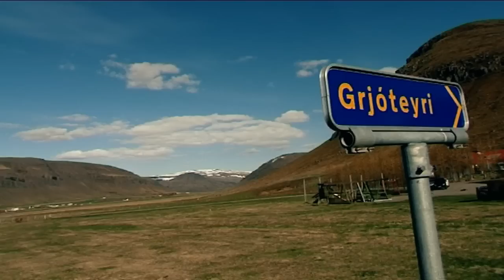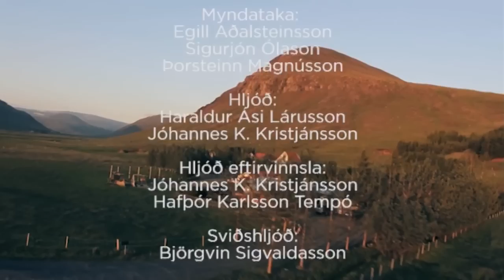Bo Halldorsson Beint Fra Byli concert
Bo Halldorsson and friends get together at small farm just outside Reykjavik and perform in  the TV special Straight from the farm for Channel 2. Bubbi Morthens songwriter is the host